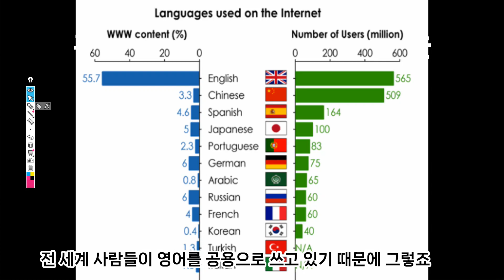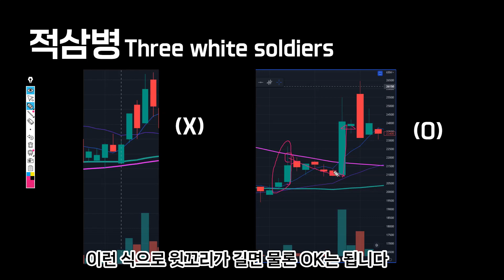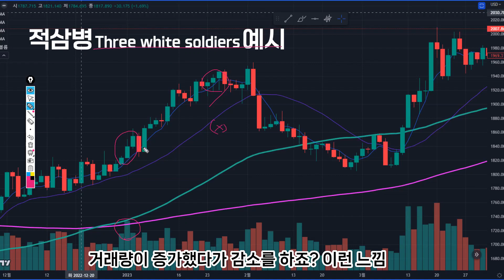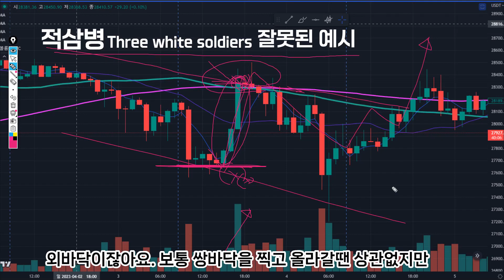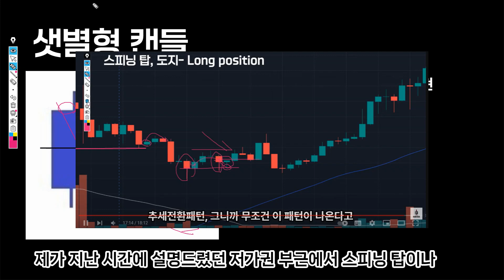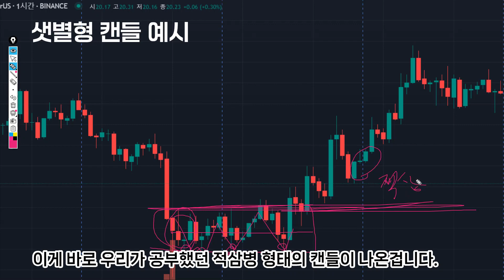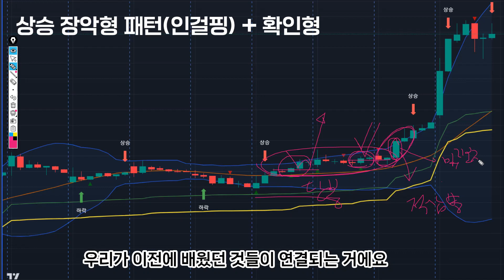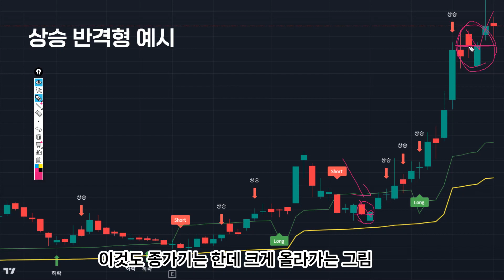[해외선물 초급] 600만원 ▶ 3000억 번 워뇨띠 캔들 비법 (2) 상승세 전환 캔들 패턴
이번 시간에는 지난 시간에 이어서 워뇨띠가 즐겨 사용했다는 캔들 강의를 조금더 심화해서 상승세 전환 패턴으로 응용해 보겠습니다.

함께 성장하는 함투사 아카데미

●무료 이벤트 진행중●
1 해외증권사 메타5 크레딧 및 원격지원
2 해외증권사 메타5 전자이북 제공
3 해외증권사 메타5 무료지표 제공
4 정규교육과정 전자이북 미리보기
5 나스닥 시가배팅 체험권